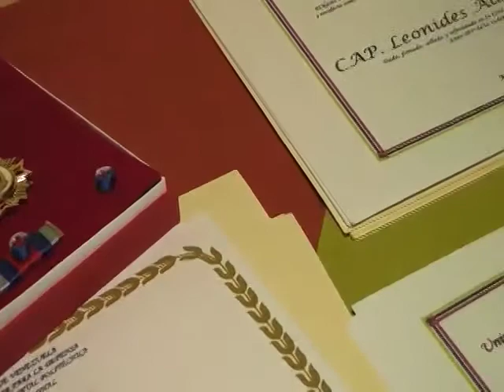UNEFA reconoce y condecora al personal militar